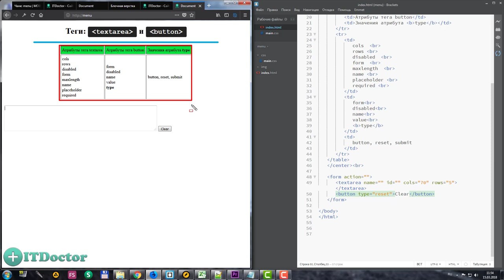#44 Формы на HTML, Textarea текстовое поле и button кнопка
Формы на HTML, Textarea текстовое поле и button кнопка. В этом видео уроке я расскажу вам как создать форму на HTML. Как создать текстовое поле textarea на html и как создать кнопку button вы узнаете в этом видео. Что такое форма? и как создавать основные элементы формы смотрите в предыдущем видео уроке.